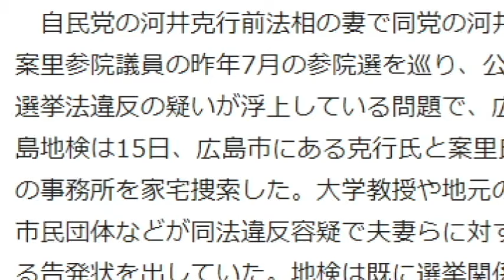【隠居TV】責任ある発信とは？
河井前法相と妻案里議員の地元事務所捜索
公選法違反疑惑　広島地検

2020年3月末までの従来版「速稼塾」